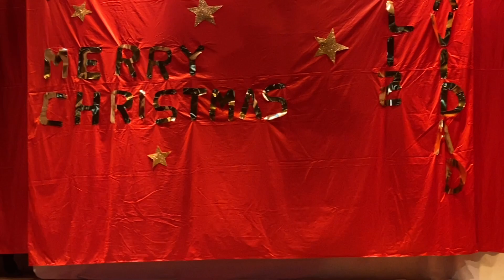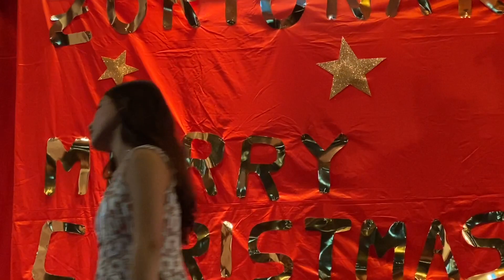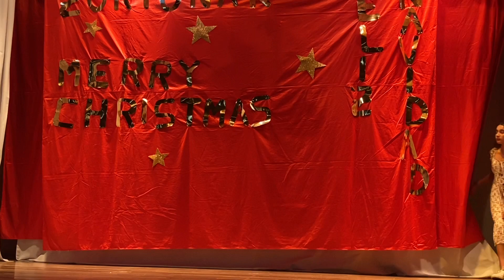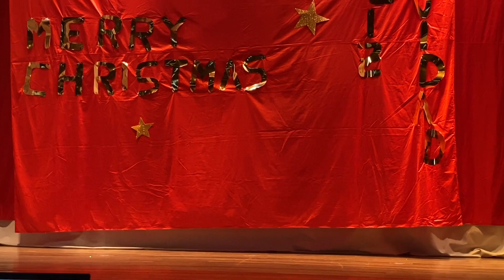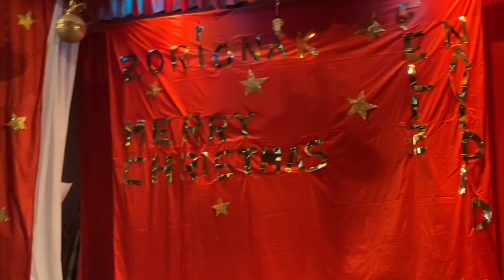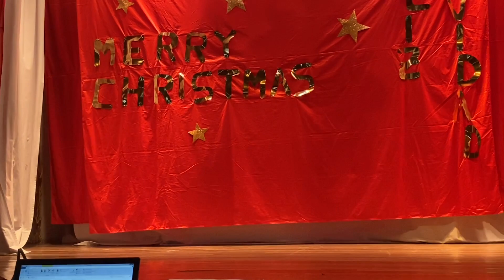“ Mucho ruido y pocas nueces “.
Obra teatral del grupo de mayores del Colegio San Vicente de Paúl, dirigidos por la profesora Pavis, de Crescendo.